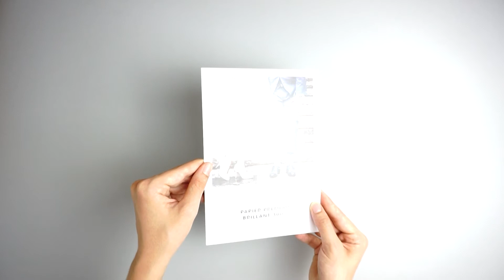Carte - papier premium brillant